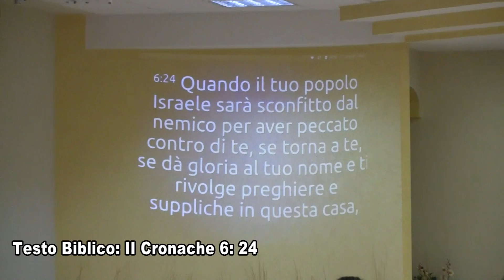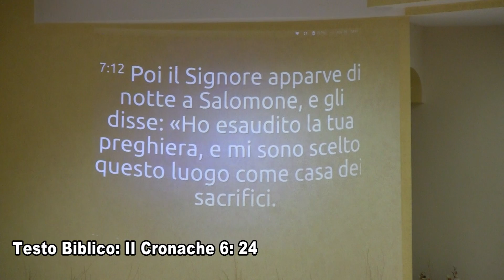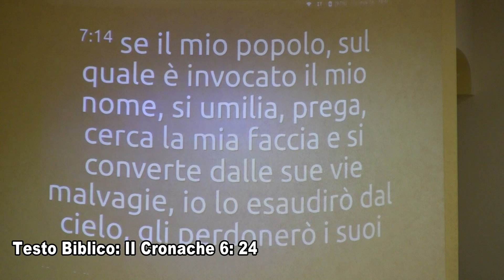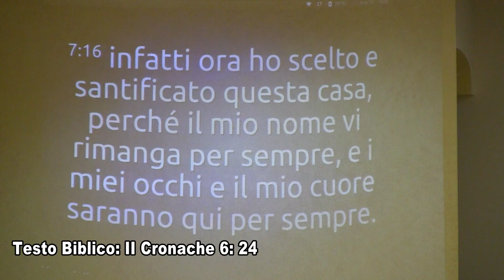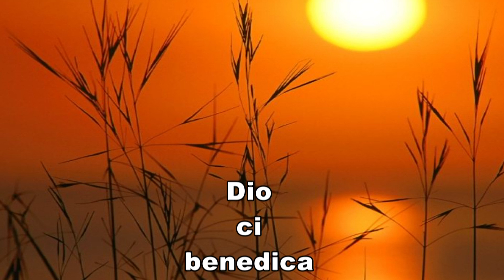19_nov_2017_caserta_coro_torre_del_greco_past_Mennella_hd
19_nov_2017_caserta_coro_torre_del_greco_past_Mennella_hd___2 - Culti video della Chiesa Cristiana Evangelica ADI di Torre del Greco - e San Sebastiano al Vesuvio - Napoli